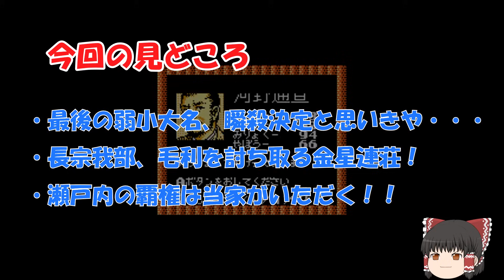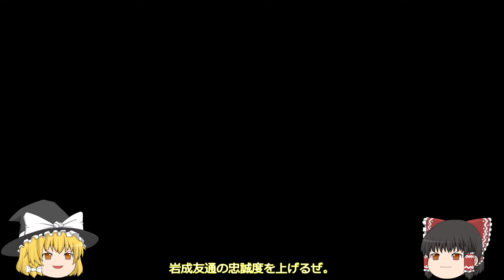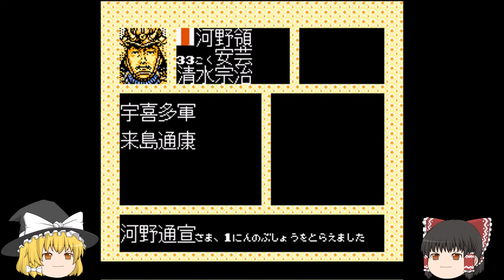【ファミコン】信長の野望 戦国群雄伝 河野通宣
最後の弱小大名、河野家の登場です。

毛利、長宗我部の強国に挟まれ、コンピュータ担当だと、ほぼ元就に攻められて瞬殺するのがいつものパターン。
プレイ序盤は畠山や姉小路らのことが頭をよぎり、手に汗握りながら推移します。

ところが、元親自身が友好の使者として伊予を訪れたことから、潮目が変わります。
結局は、元親も元就も討ち果たし、西瀬戸の覇者へ。

研究では、「こうの」ではなく「かわの」と読むのが正しいようですが、本編では「こうの」で統一しています。

気に入っていただけたら「高評価」ボタン、
とってもうれしいです！！